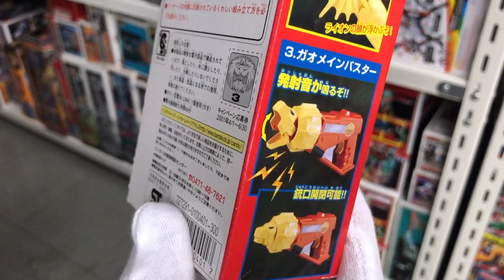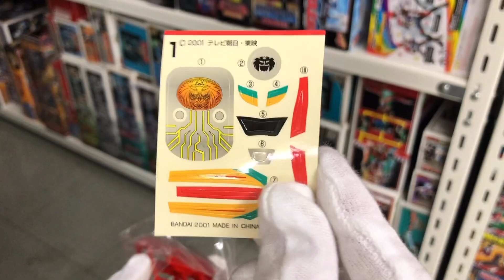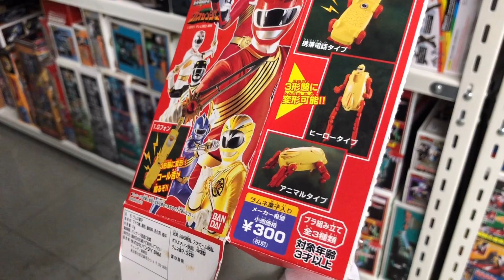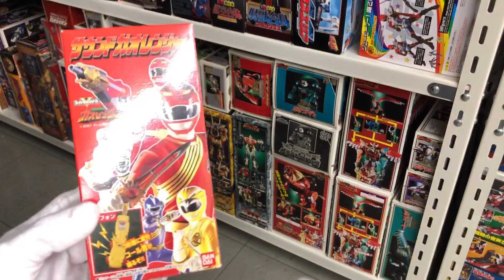【どんな音がなる？】サウンドガオレンジャー Gフォン 食玩 アンテナが伸びてコール音が鳴る！ガオアクセス！ ヒーロータイプ アニマルタイプに変形！携帯電話 百獣戦隊